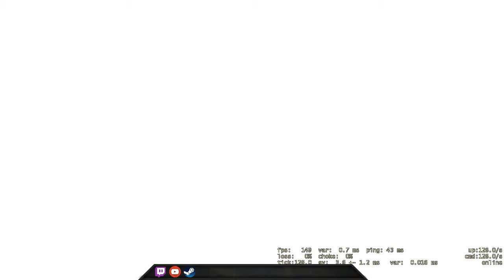Blimey! That spray transfer - CSGO Comp Full Game #53